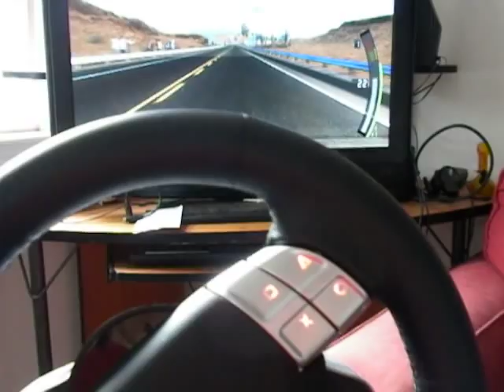broken fanatec 911 wheel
my 3rd broken fanatec wheel